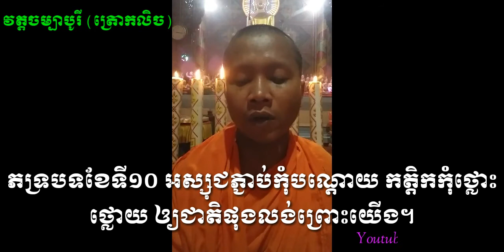ការរៀបរាប់ ចន្ទគតិទាំង១២ខែ មានអក្សរ ងាយមើល ងាយរៀន ងាយចំណាំ ចាំបាន ។ រៀនមេសូត្រទាំងអស់គ្នា។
KS KimSane មេសូត្រ ចន្ទគតិទាំង១២ខែ សារជាថ្មី អក្សរធំងាយរៀន ។